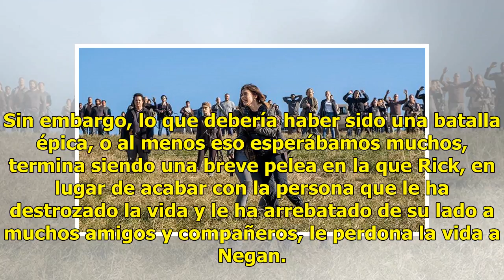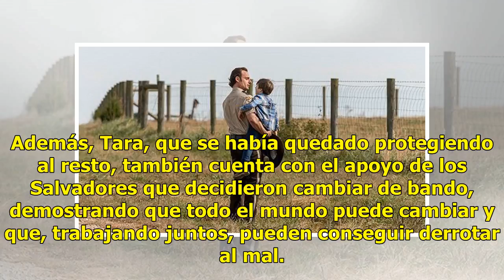'The Walking Dead': Así ha sido el gran desenlace de la octava temporada